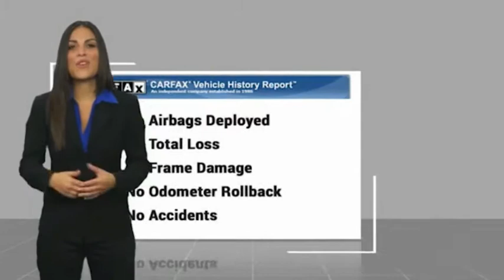2020 Toyota Corolla HEMET BEAUMONT MENIFEE PERRIS LAKE ELSINORE MURRIETA 125901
2020 Toyota Corolla XSE CVT

Gosch Toyota
450 Carriage Circle

GOSCH AUTO GROUP PROUDLY SERVING HEMET, BEAUMONT, MENIFEE, PERRIS, LAKE ELSINORE, MURRIETA, AND SURROUNDING SOUTHERN CALIFORNIA LOCATIONS. THIS WHITE 2020 Toyota COROLLA IS EQUIPPED WITH A Engine: 2.0L I-4 DOHC 16-Valve -inc: Dynamic force, AUTOMATIC TRANSMISSION, AND RECEIVES AN ESTIMATED 31 City/38 Hwy MPG. 2020 Toyota COROLLA XSE CVT CARFAX One-Owner. Clean CARFAX. Super White 2020 Toyota Corolla XSE FWD CVT 2.0L I4 DOHC 16V Alloy wheels, Automatic temperature control, Exterior Parking Camera Rear, Power moonroof, Steering wheel mounted audio controls. The GOScH Auto Group provides a 90 day/3000 mile Limited Warranty. Recent Arrival! 31/38 City/Highway MPG Awards: * 2020 KBB.com 10 Coolest New Cars Under $20,000 GOScH AUTO GROUP PRE-OWNED ASSURANCE PROGRAM!, 7 DAY EXCHANGE PROGRAM, 165 POINT INSPECTION PROCESS, 45 DAY WARRANTY COVERS MAJOR COMPONENTS, LIFETIME $1.99 CAR WASHES, FREE LIFETIME VEHICLE INSPECTIONS, CARFAX BUYBACK GUARANTEE, SE HABLA ESPANOL!!! Stock #: 8-125901 | VIN: JTDT4RCE9LJ050293 | 2020 Toyota Corolla XSE CVT AIR CONDITIONING ALLOY WHEELS TRACTION CONTROL Gosch Toyota Scion